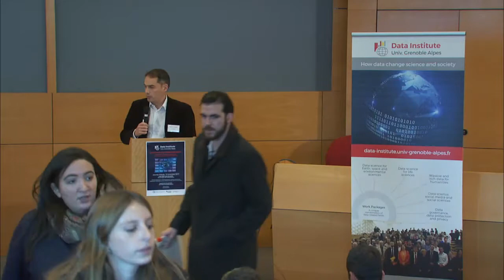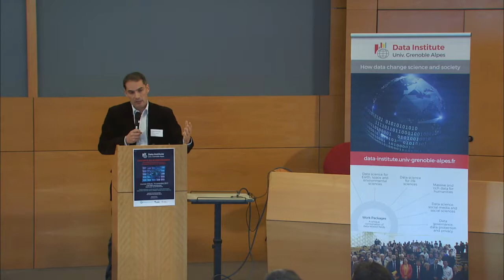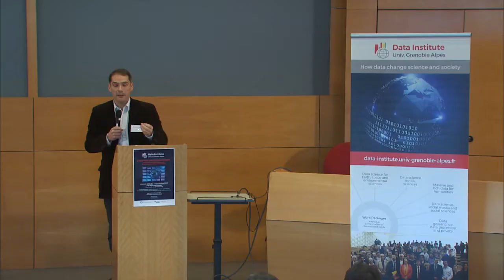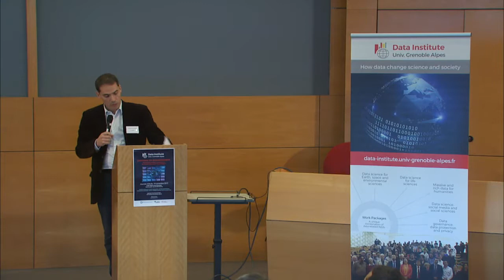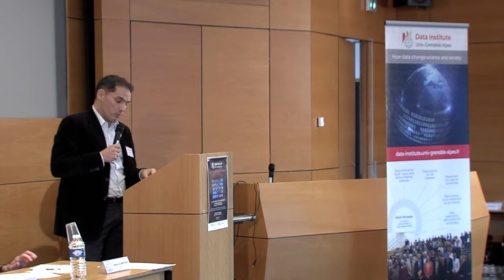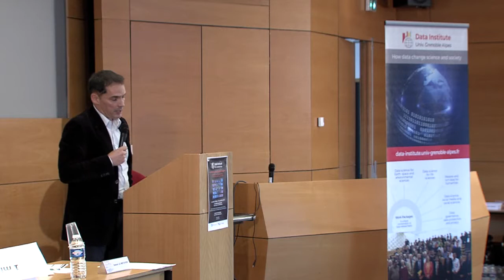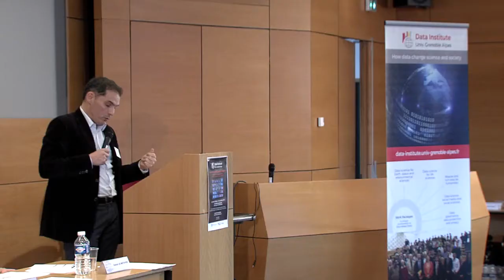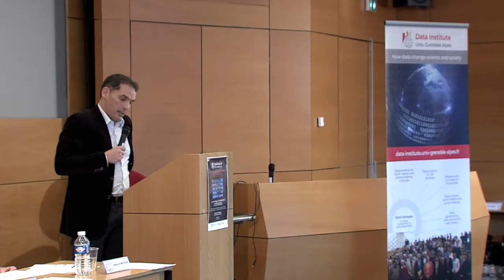La mise à l’écart de la démocratie face à la menace terroriste - Jacques Follorou [Conférence]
Jacques Follorou - La mise à l’écart de la démocratie face à la menace terroriste, source d’insécurité individuelle et collective
Journée d'étude : "Contrôle du renseignement : Comment concilier surveillance et respect des droits de l'homme?", 14 novembre 2017, Grenoble Alpes Data Institute,
Atelier 3 : Logiques et défis
Jacques Follorou (Le Monde)